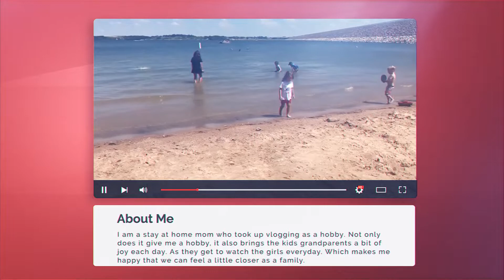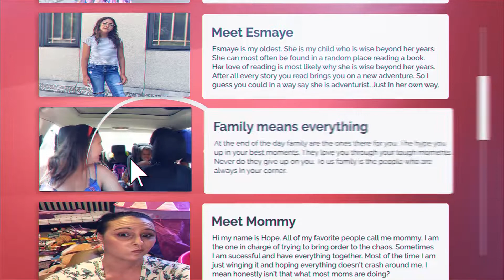Grocery haul | Groceries for the week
Josina had her first day of dance class. While we were in town we grabbed groceries for the week. One of the bright sides of having to take Josina to dance every week. I can just shop for a week at a time. Which with the price of groceries is such a relief.

So join us for a grocery haul. It is one you won't want to miss. Josina helps out and man do things get comical.